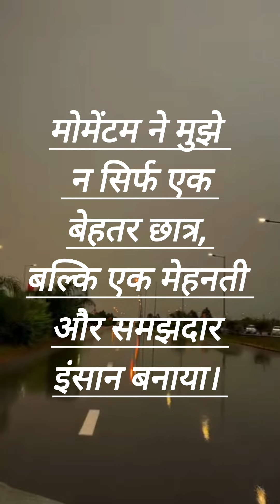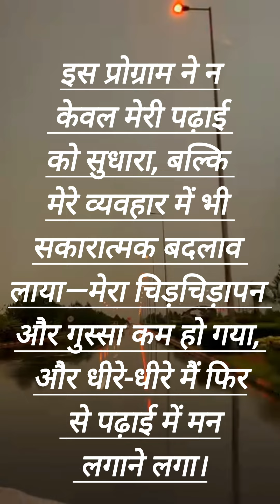पप्पू की कहानी part-6#story#true story#